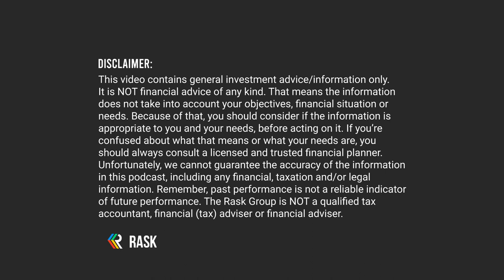🏚 Property Investing 101 | Property Investor series [1/5]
Welcome to the Property Investor podcast mini series on The Australian Investors Podcast, featuring Owen Rask and mortgage broker Chris Bates.

This is part 1 of 5 of our property investing mini series.

In episode one, Chris Bates and Owen Rask discuss:
- Why property is different to other asset classes
- The historical of performance of property
- Inflation, rates & property
- How property investing goes bad
- Why property is solely a play on capital growth
- The taxable nature of property investing